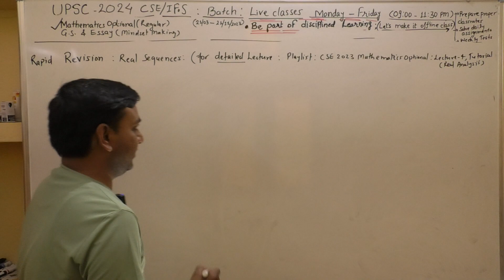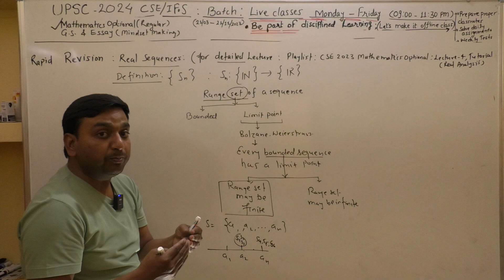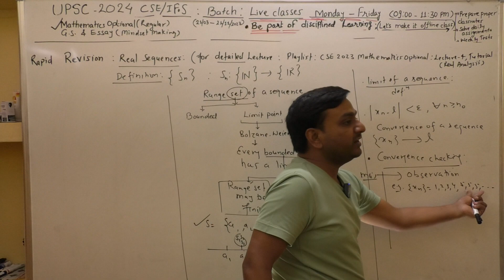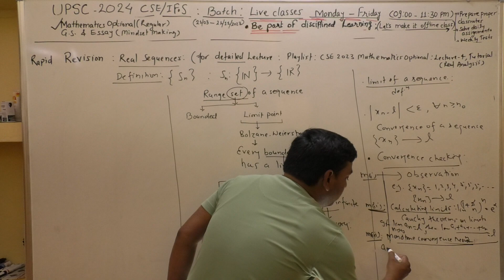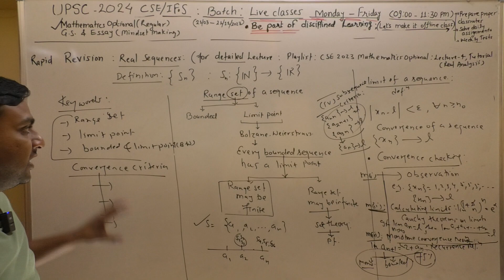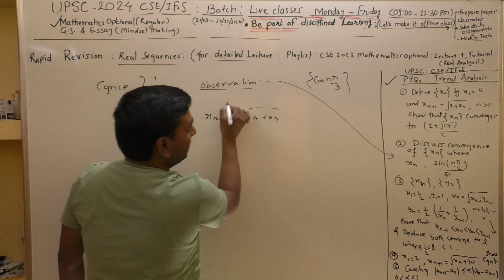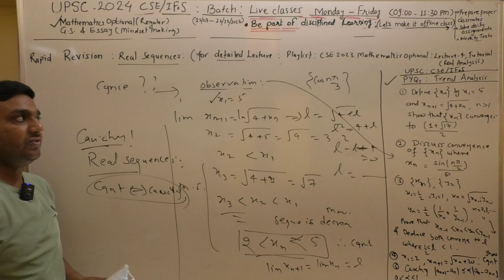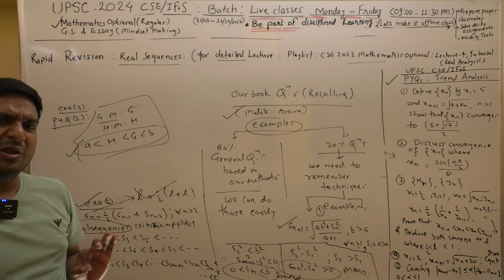18 Minutes : Rapid Revision Round-1 Real Sequences UPSC IAS/IFoS Mathematics Optional Mindset Makers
It has three segments . playing like - Seg1 - good luck then seg 2- good luck - Seg3 -good luck. Don't skip.

Guide at Insights IAS, Nirman IAS [Prev.], UPSC aspirants can talk at 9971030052(whatsapp, Telegram) or they can meet me at Fiziks Institute Near IIT Delhi or Insights IAS Karol Bagh . For PDF ,leave message over telegram at the above number.
Group For class notes, doubts , assignments..join

Sr. Faculty at Physics By Fiziks, Trainer in higher Mathematics since year 2013, previous- Sr. Faculty in PiAIM
Founder- I M Learner (IIT JAM/TIFR),

Associated in Policy making for Rural upliftment/education with Govt. Uttar Pradesh,
Chairman: Patiyayat Farmer Producer Company Limited..

Educational Background- Alumnus, IIT Delhi(2011 Batch, AIR49)

UPSC CSE Journey- On the basis of one of top scores multiple times given by UPSC, I’m confident about each stage of CSE. Preliminary(Developed special strategies KNOWLEDGE+STRATEGY), Mains_ Good command over Essay and GS4+GS2, optional mathematics), Personality - Developed it through experience and learnings through reading books from multiple dimensions, Part of Interview board for Higher studies) ,…